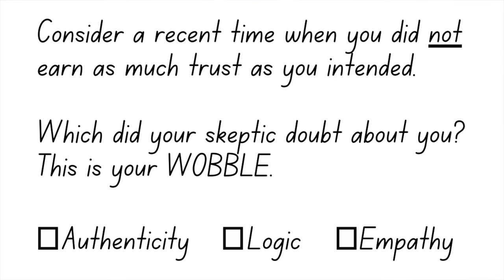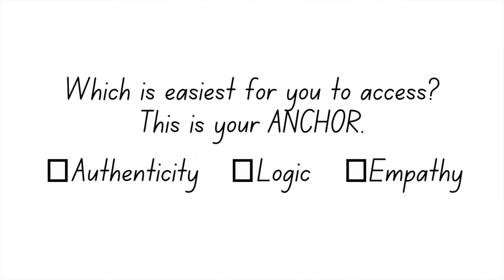How Trust Works with Harvard Professor Frances Frei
Over the last decade, Anne Morriss and I have helped countless leaders wrestle with trust issues, from seasoned politicians to millennial entrepreneurs to leaders of disruptive, multibillion-dollar companies. We'd like to share some highlights of what we've learned with you.

In this introductory video we describe how trust works, exploring the language of trust and guiding you through the creation of your own personalized trust diagnostic.

In subsequent videos we'll dive deeper into how to rebuild trust in even the most challenging contexts. Don't want to wait for the next video? Check out chapter 2 of our book Unleashed.

We're eager to learn from your questions and comments.

⏱ Chapter Markers:
0:00 - Intro
0:40 - Trust Architecture
1:07 - Trust Triangle
1:29 - Trust Wobble
2:51 - Trust Anchor
3:25 - Next Steps